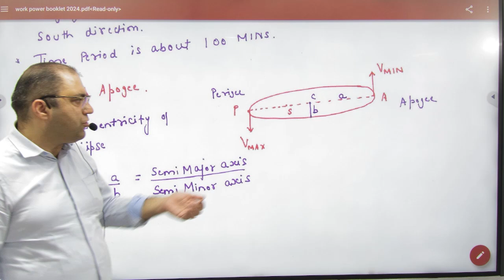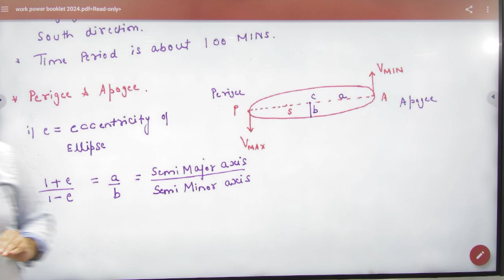10 Polar and Geostationary satellite